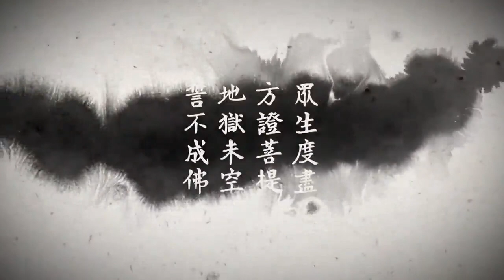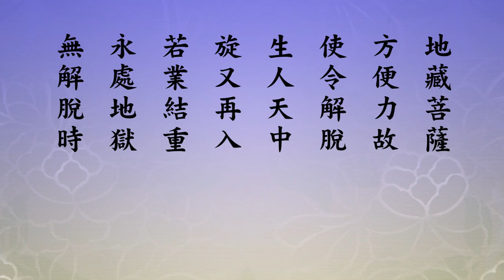跟悟道法師學習佛法 地藏菩薩本願經 第38集 有字幕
► 內容綱要
00:00是善知識，提攜接手，引出險道，免諸惡毒，至於好道，令得安樂
16:50念佛功夫得力是什麼原因？
22:08如何才能得到妙樂?
43:35看到別人要誤入這條險道，也要幫助別人回頭